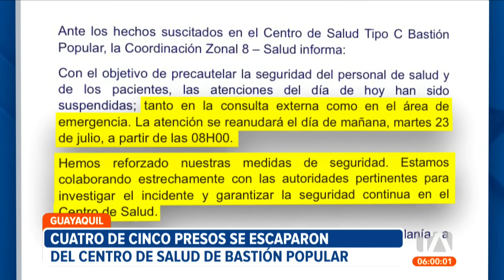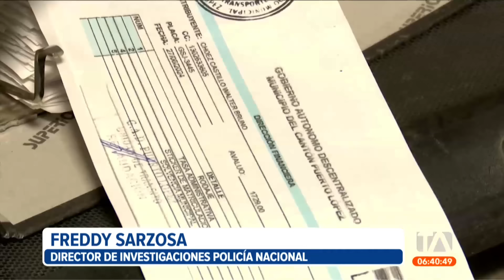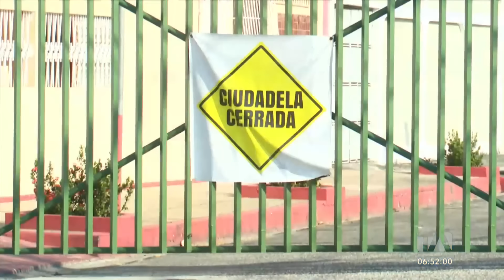Noticiero de Guayaquil (Primera Emisión 23/07/2024)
Revise las noticias más destacadas de Guayaquil en el Noticiero 24 Horas (Primera Emisión) de este martes 23 de julio del 2024.